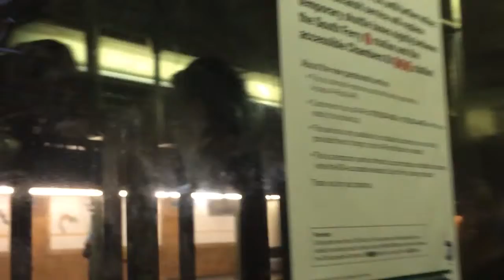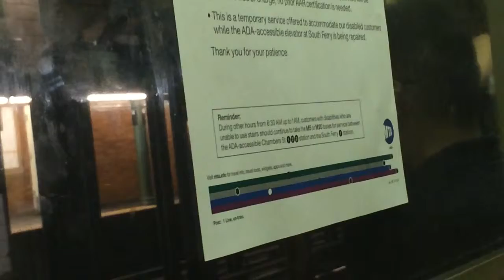A Ride On-Board a Van Cortlandt Park-242 Street R62A 1 train from 59 to 86 Streets w/ howling motor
Taken on June 30, 2014. A ride on a Van Cortlandt Park-242 Street Bound R62A 1 local train from 59 Street-Columbus Circle to 86 Street